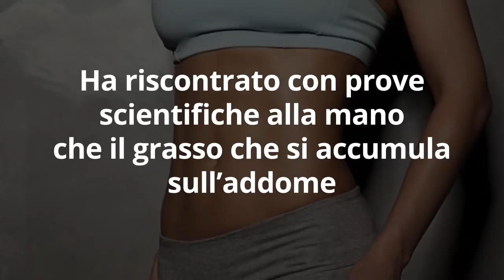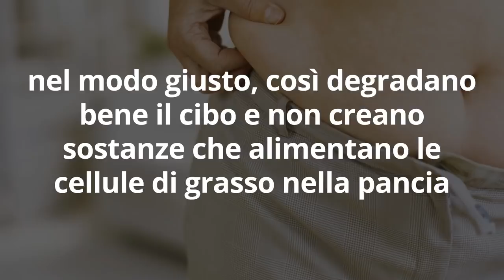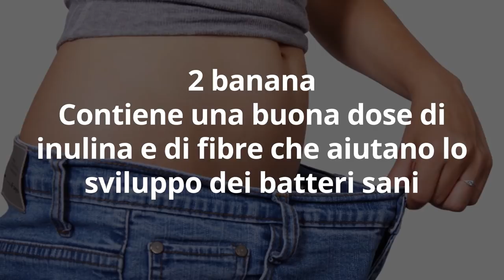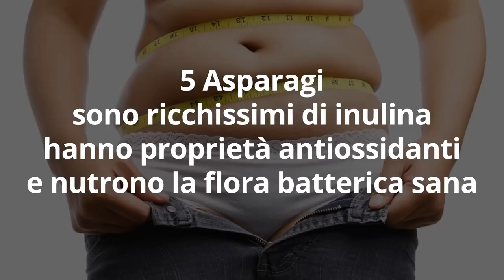PANCIA GONFIA e GRASSO ADDOMINALE? Subito LIBERI con questi 7 CIBI che DEPURANO il COLON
Ciao amici! Per dimagrire il grasso addominale e liberarvi della pancia gonfia c'è una soluzione facile e veloce: depurare il colon! Secondo le più recenti ricerche mediche, la flora batterica, i batteri buoni intestinali e la salute del colon sono direttamente collegate con il grasso addominale. Ecco cosa mangiare per fare detox e dimagrire velocemente.

Simona Vignali